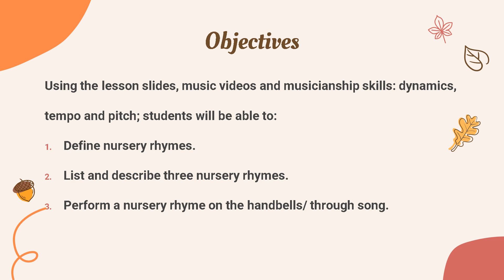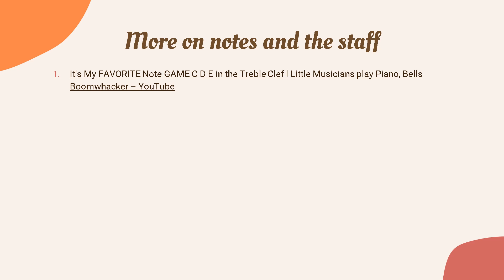Week 11 Nursery Rhymes Lower Primary